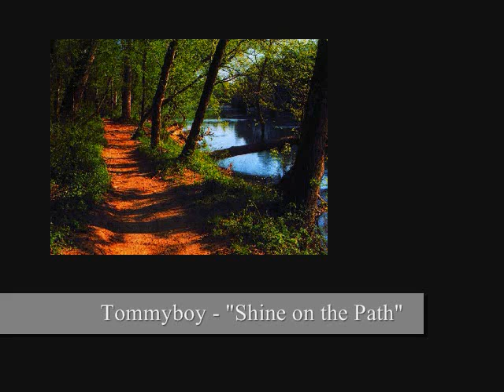Tommyboy feat. Original Flow - Shine on the Path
This is a beat I made sampling Michael Murphy, The Stylistics, Teddy Pendergrass, and Stephanie Mills.  Original Flow, who has rapped over a few other of my beats (check my channel), bless this one as well.  Give it a good listen and let me know what you guys think!  Thanks in advance.